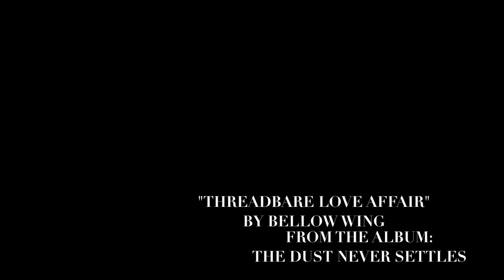Threadbare Love Affair by Bellow Wing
From Bellow Wing's 3rd album, The Dust Never Settles
Written and recorded by Bellow Wing

Lyrics:
You’ve been by my side through thick and thin
I took comfort feeling your warmth against my skin
You made me look good when I felt so bad
Your carefully woven lovin is the best I’ve ever had

Just when everything started going right
And you felt perfect to me baby, every single night
Slowly you gave way, at the seams
And your decaying fibers crushed all of my dreams

Chorus:
Now you’re so tattered no one else wants you
Threadbare and transparent you’re almost useless
Your purpose is served but I can’t let you go
Just one more time hope my flesh won’t show

I thought that this would last, that you would stay true
But your dwindling character tells me we’re through
No longer can I count on your enfolding care
All that’s left is a pile of scraps from our threadbare love affair

Bellow Wing - piano, accordion, cymbal crashes, washtub base, Jimmy Jimmithy Jims Austin - trombone, Bessie the tuba, Lucky Brown - trumpet, Ry Lucia - vocal harmonies, Sarah Jane Covert-Bowlds, saxophone, Thorin Valhalla - drums